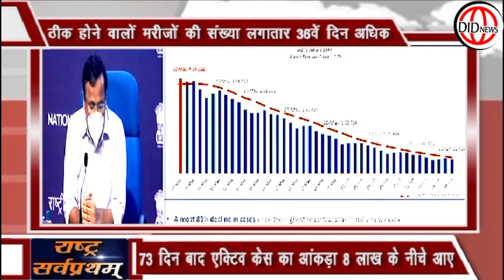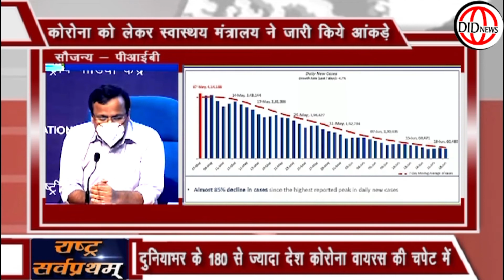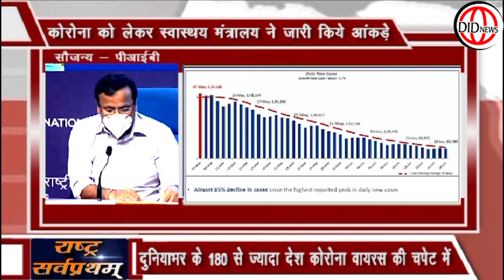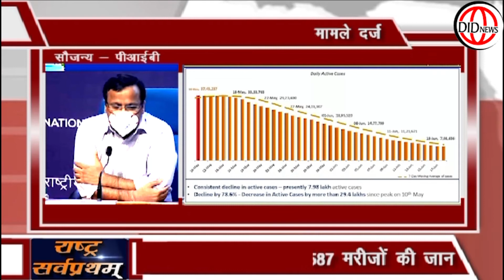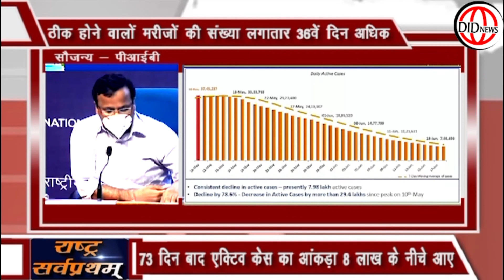देश ने किया रानी लक्ष्मीबाई को नमन